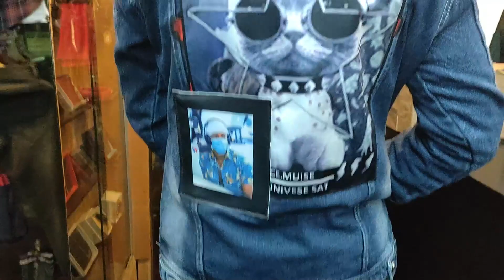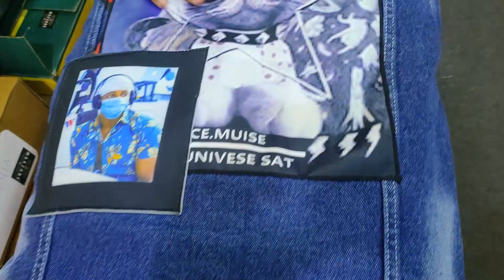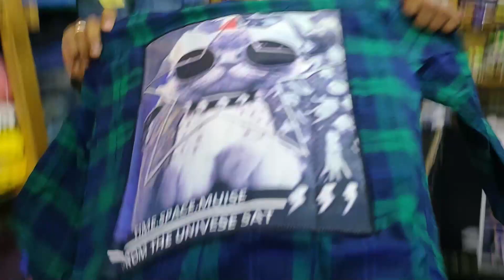STARTING FROM rs450 😍Funky Shirts, Denim Jackets, Track Suits |😍 BEST IN MUMBAI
Online order accept just message with screenshot of clothes on Instagram or WhatsApp.

Shop address : mayur pankh apt shop no 6 loot lo boss opposite basu tailor kalwa west station road.